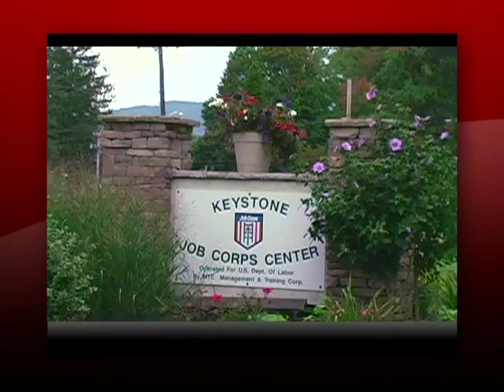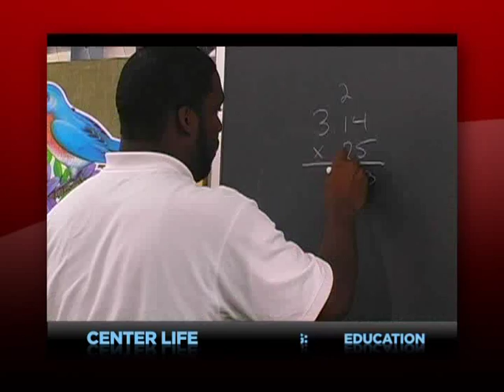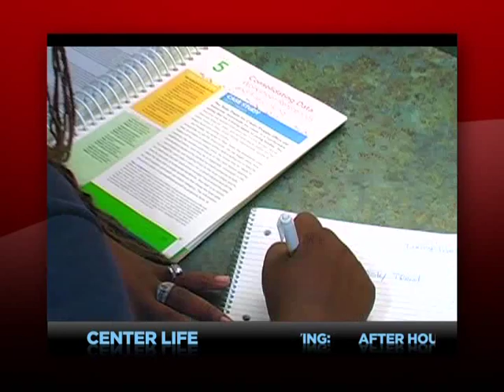Keystone.mov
A brief description of center life at the Keystone Job Corps Center